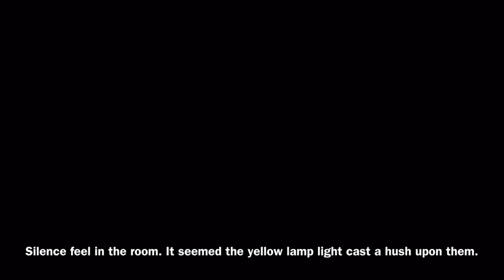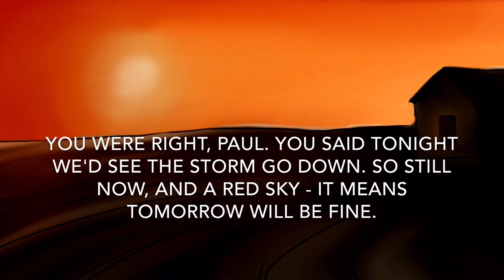Lamp at Noon | English 20-1 Project - Visual